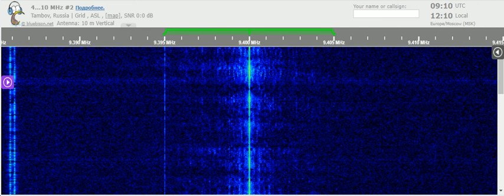03 02 2022 Mystery Egyptian Music Station 0908 on 9400 E25 Rebeat unknown tx